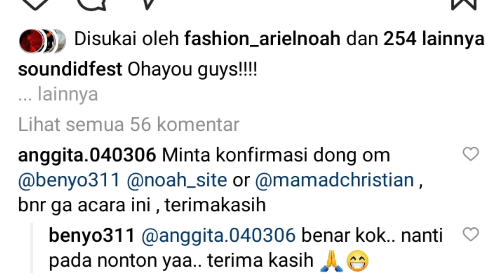PARAH SIH INI‼️NOAH AKAN KONSER DI JEPANG 🔥🔥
Ya,
Noah tengah di jadwalkan akan melakukan sebuah tour konser ke jepang,tepatnya di gorilla osaka pada 2 mei 2023 mendatang, hal ini dibagikan oleh akun IG @soundiffest, yang sekaligus mengumumkan pre-sale tiket sudah bisa dilakukan,

Infomasi konser noah di jepang ini,juga sudah dikonfirmasi kebenarannya oleh menejer noah,bang benyo, melalui akun IG @benyo311,

Buat sahabat yang mau nonton konser ini, bisa pre sale tiketnya mulai sekarang,

BS : Neffex - Gratefull